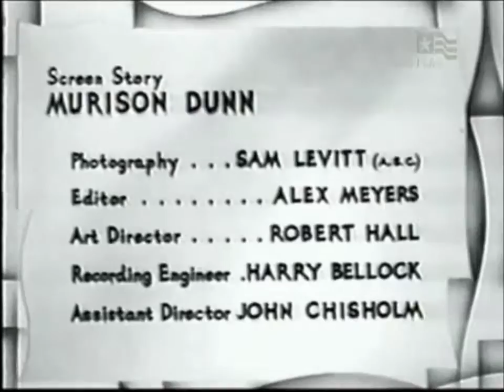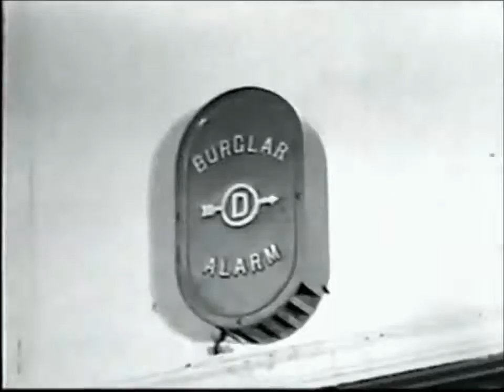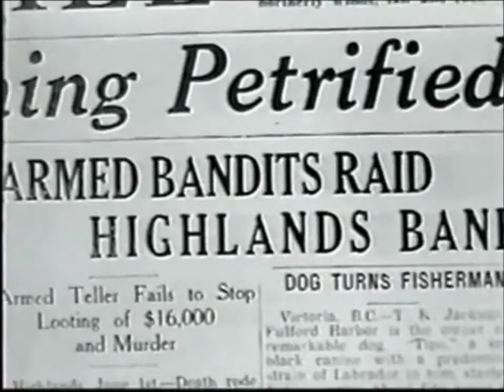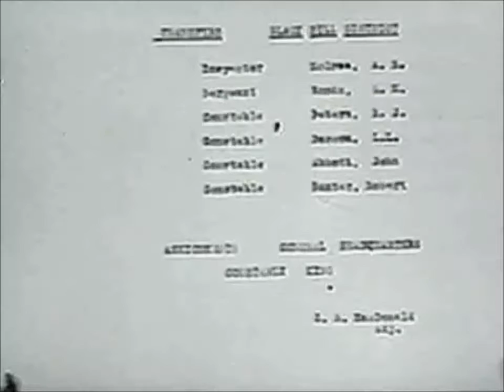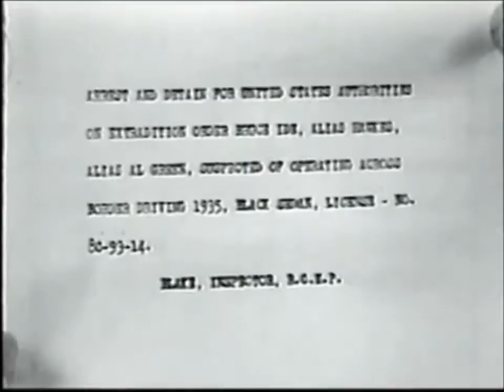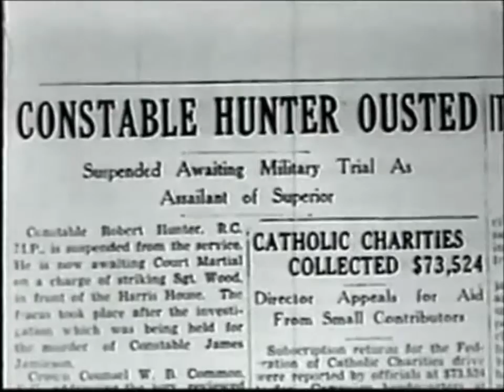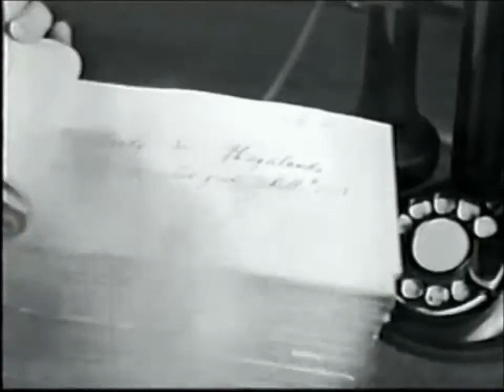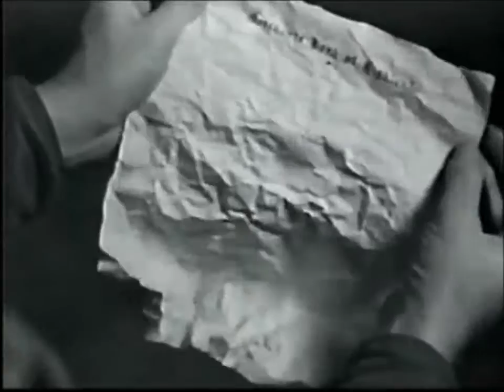Undercover Men (1934)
Original Title : Undercover Men or Under Cover
Genre : Action, Crime, Western
Country : United States
Release Date : 01 December 1934
Produced by Booth Productions
Starring : Charles Starrett, Adrienne Dore, Kenne Duncan, Wheeler Oakman